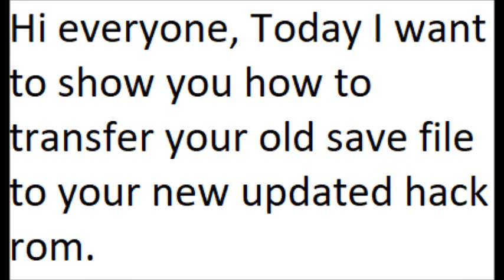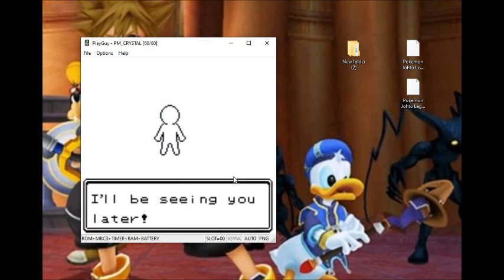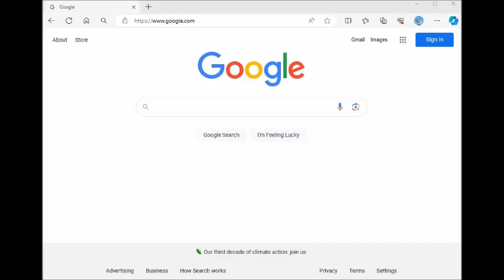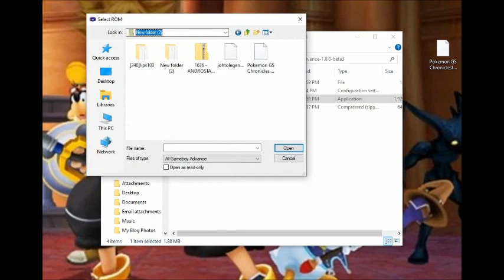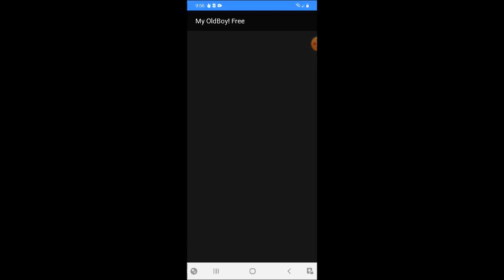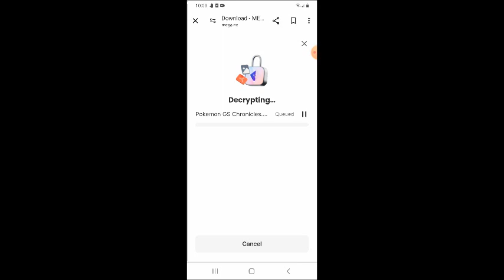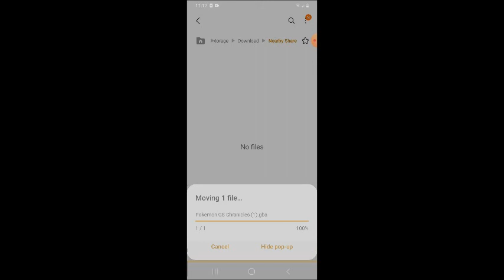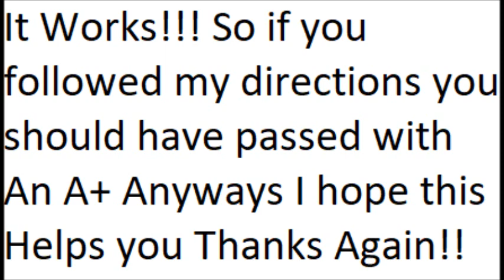How to Transfer Your Old Save File to the New Updated Patch On The Computer and The Phone!!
Hey Guys Surprise!! first I want to thank the new subscriber that joined us thanks your awesome!! So, I wanted to Upload this video that I have been working on. how to update your old save file to the new updated patch rom on the computer and the phone also!! This tells you a brief on how to get the Pokemon Hack Roms and the patches, But mainly on how to updated your old save file whenever there is an update on the pokemon hack roms, as well as Any Pokemon Roms like; Pokemon Red, crystal, fire red and emerald.